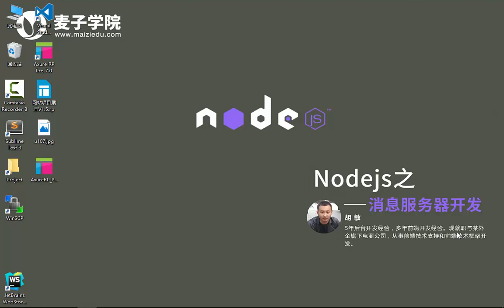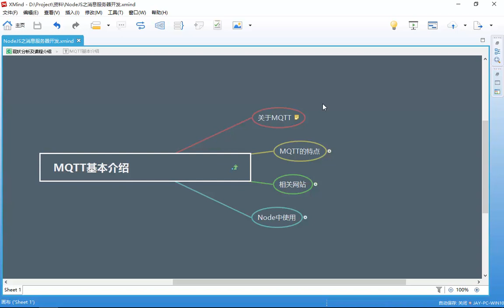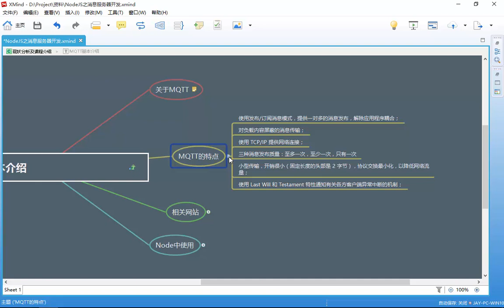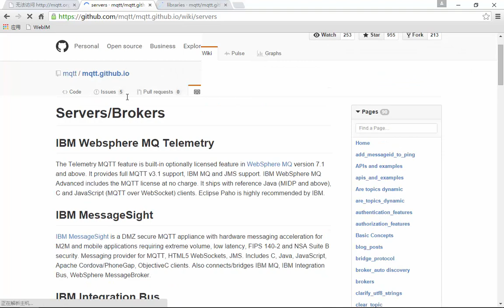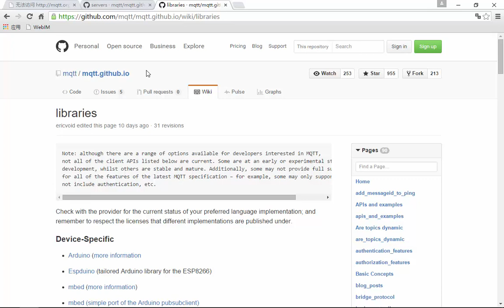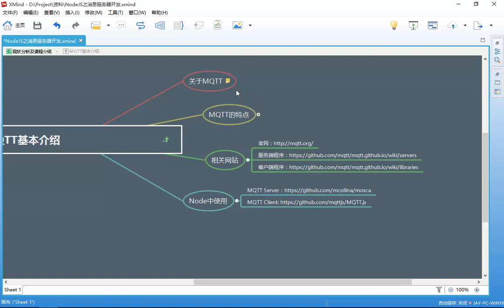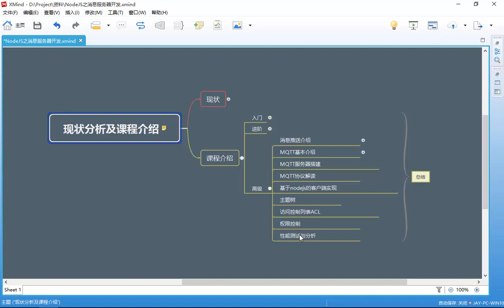Nodejs之消息服务器开发 21 21 MQTT基本介绍